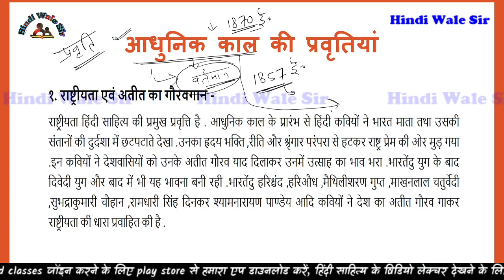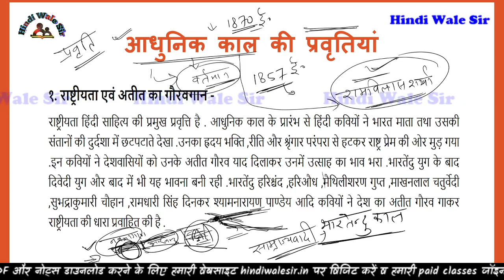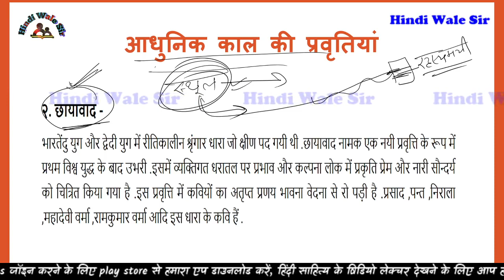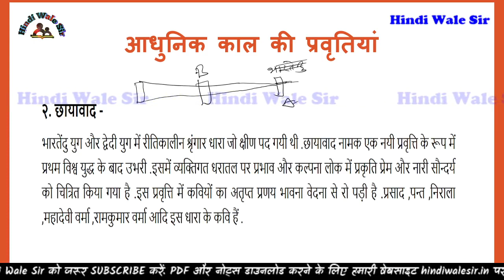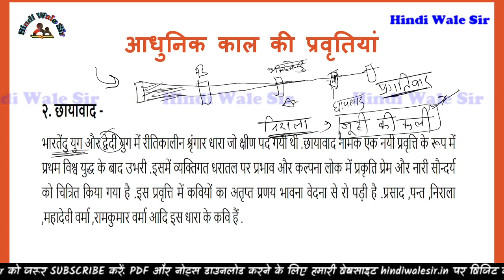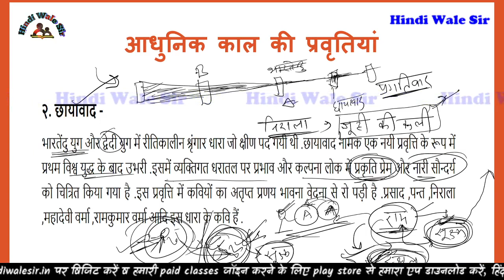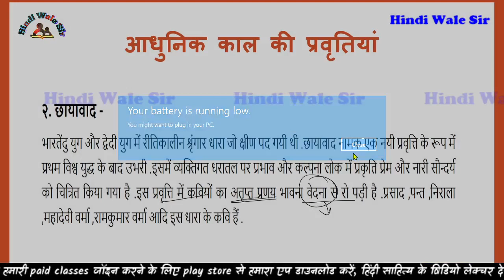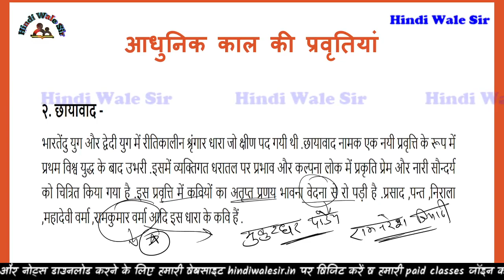आधुनिक काल की प्रवृतियां भाग 1 || Aadhunik kal ki pravritiya || hindi sahitya ka aadhunik kal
आधुनिक काल की प्रवृतियां भाग
Aadhunik kal ki pravritiya
hindi sahitya ka aadhunik kal
hindi sahitya ka itihas
kvs pgt hindi exam
kvs tgt hindi exam
nvs pgt hindi exam
hindi sahitya net jrf exam
hpsc pgt hindi exam
haryana hpsc pgt hindi exam